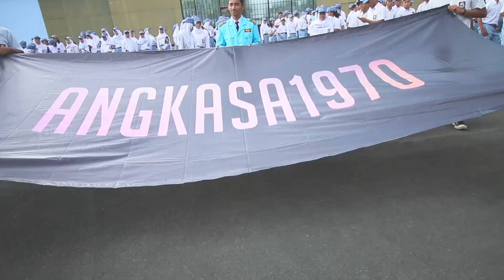SMA Angkasa X Oasis Creative - 2020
Video angkatan SMA Angkasa Yogyakarta
angkatan 2019/2020

Salam hangat dari kami,
Oasis Creative.

Info team kami, ada di